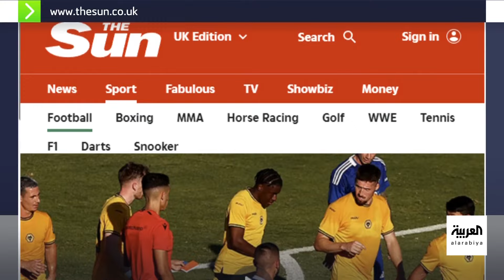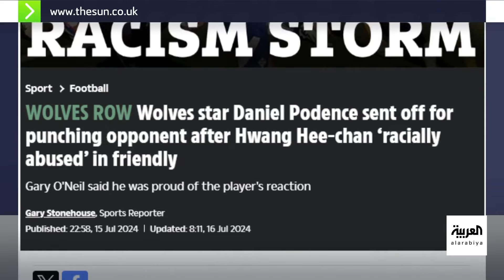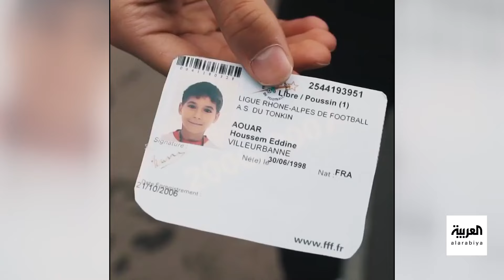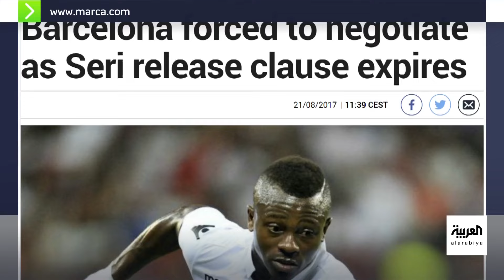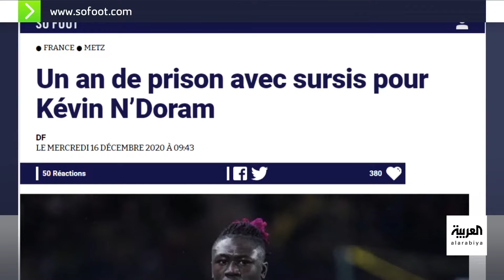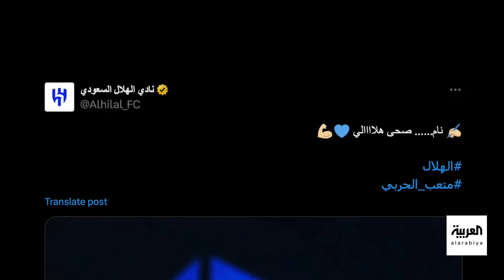في المرمى | عوار ..توني ..سيماكان..وأصحاب القيمة الأعلى في العالم ..مقارنات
0:00 المقدمة
5:25 لماذا الاستياء ؟
15:35 القادمون الجدد في مراكز الأجنحة والهجوم
19:25 إيفان_توني إضافة كبيرة للأهلي
25:49 نجوم كبار يدعمون وسط الميدان في
28:13 الاتحاد أعاد المركز بوجود حسام_عوار ؟
37:57  أبرز نجوم الدفاع وحراس المرمى
40:17 سمولينغ لاعب رائع وسيقدم الكثير مع
47:27 متعب_الحربي لاعب الهلال الجديد